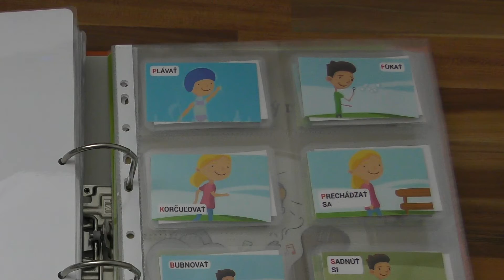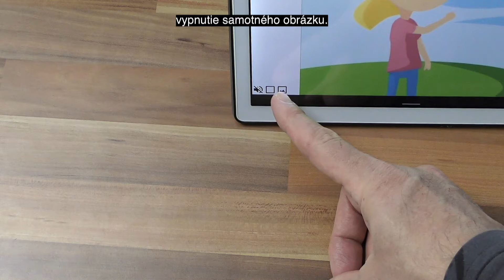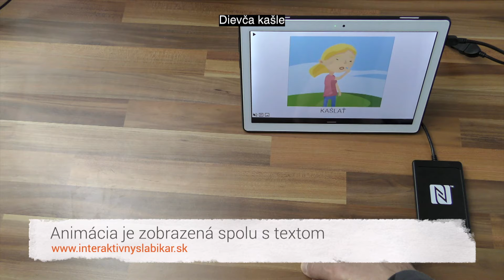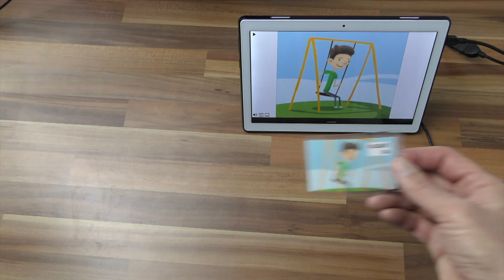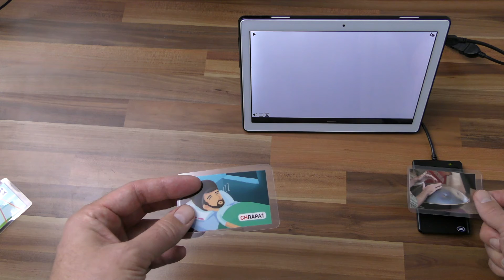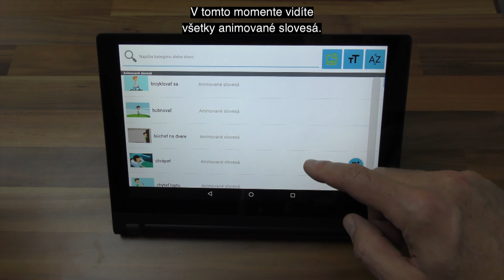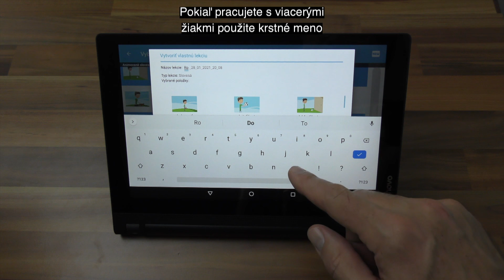Modul Animované slovesá - Interaktívny šlabikár